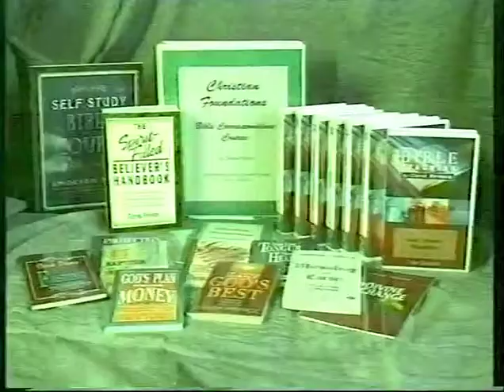Faith Works Ndebele